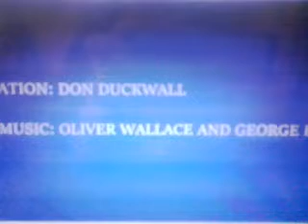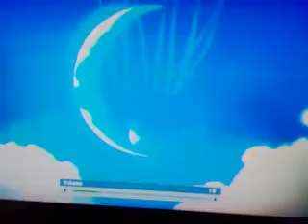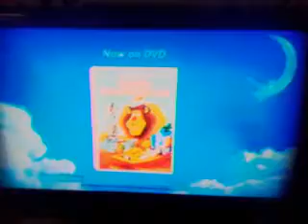380 Feature Length Videos: Special Edition (2034)